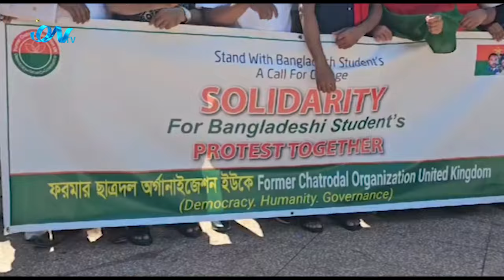বৈষম্য বিরোধী শিক্ষার্থীদের আন্দোলনে গণহত্যার বিরুদ্ধে প্রতিবাদ